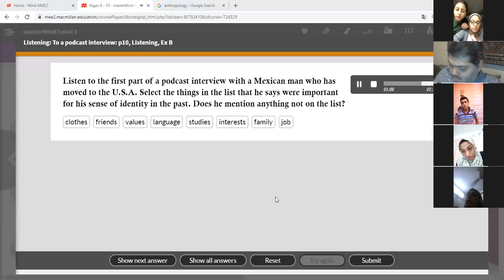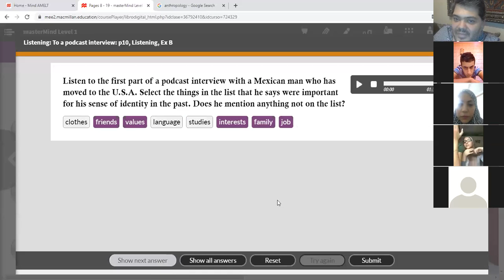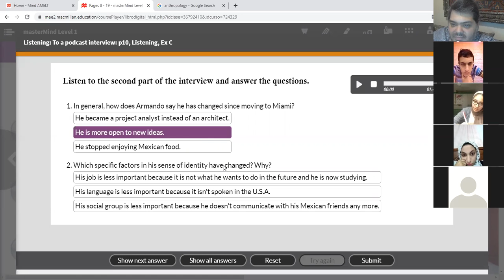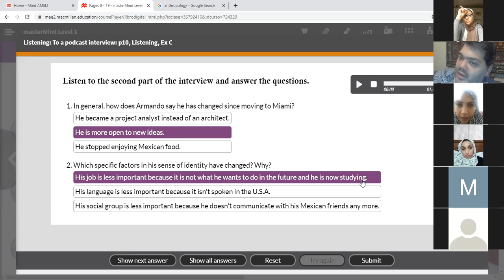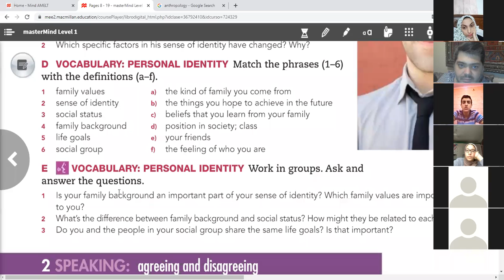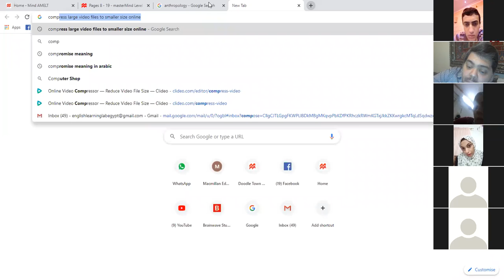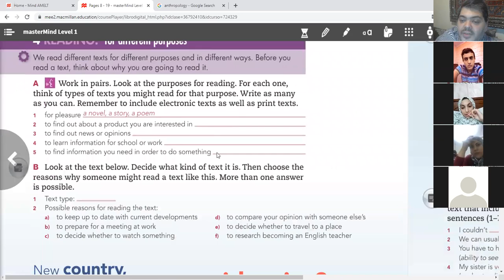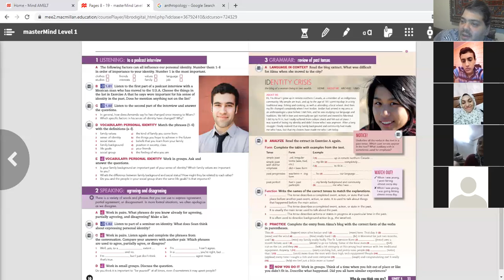Master, Session 2, U1